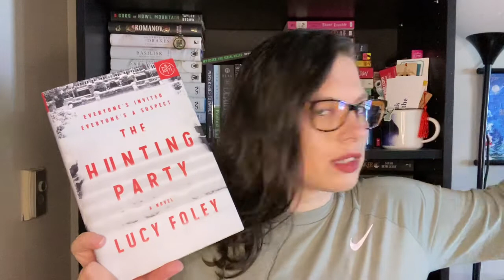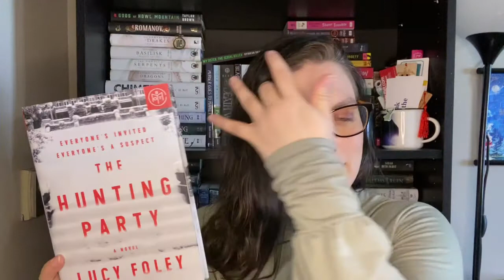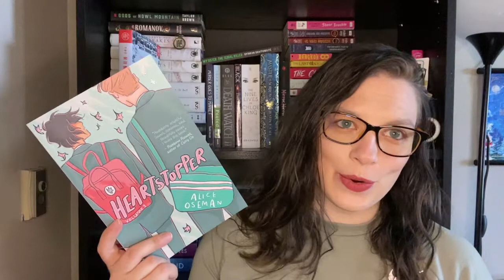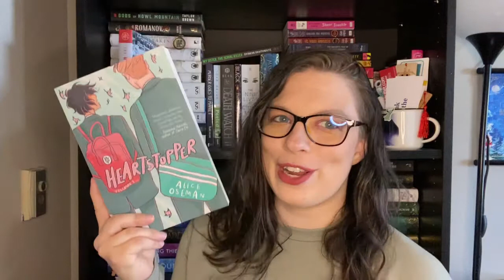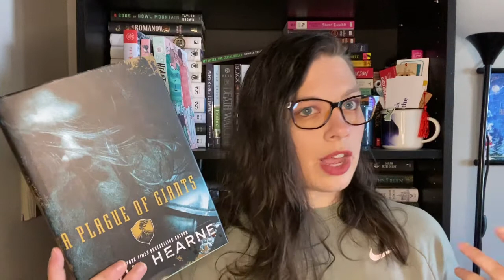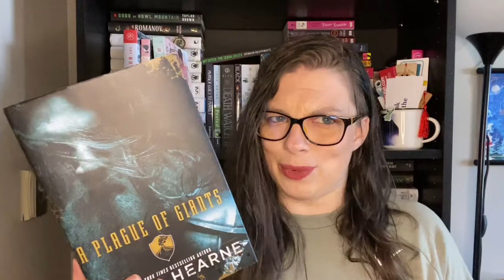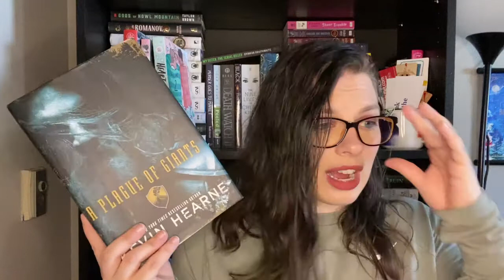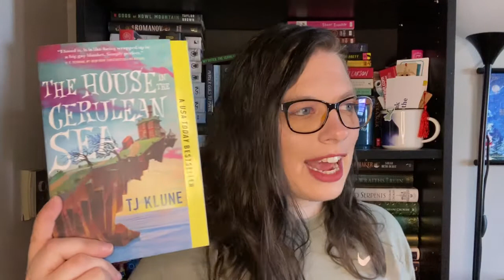Bean’s April Wrap-Up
Just a small little wrap-up this month. What did you all read??

Listen. Educate yourself. Black Lives Matter. Trans Lives Matter. Mental Health is Real.